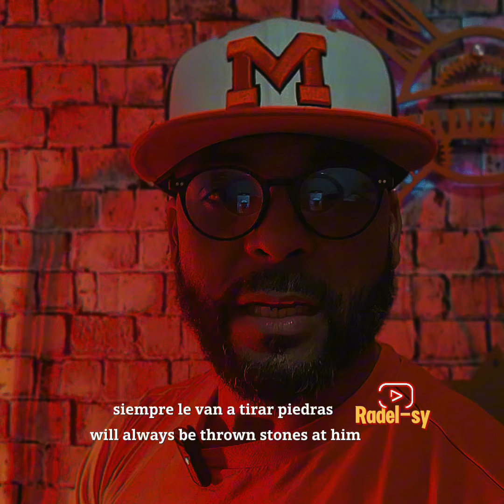ARROGANCIA? hablemos en serio 🔥⚾️🏟